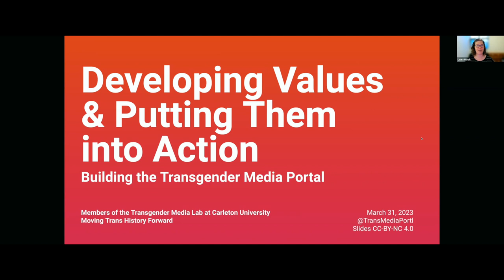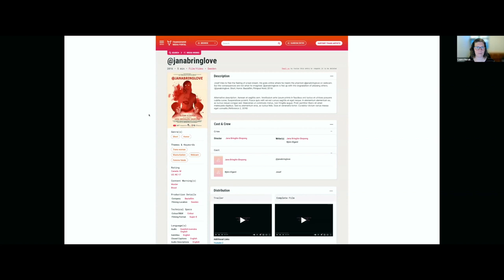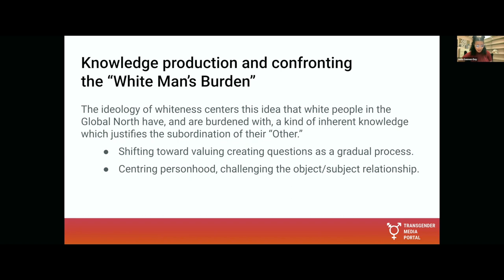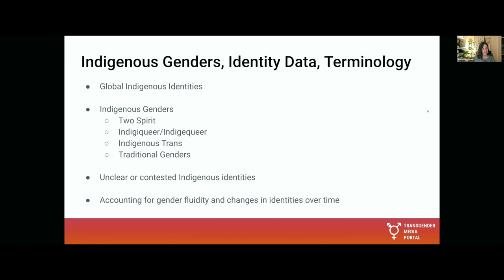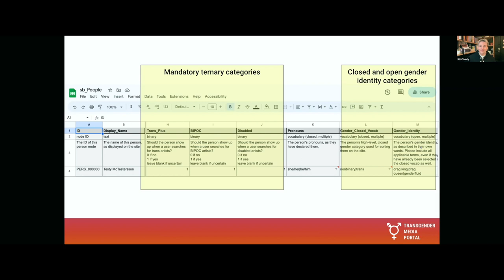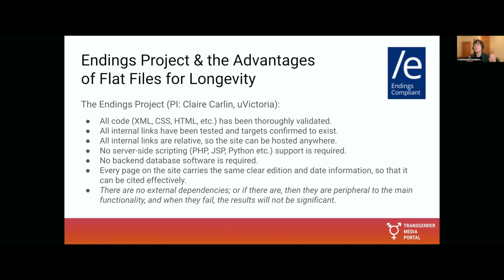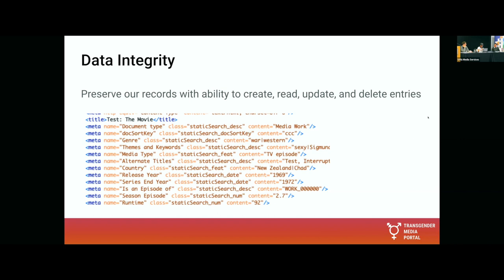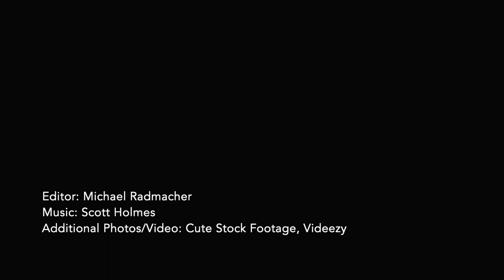MTHF23 Concurrent Session 7: Ruddy/Chokly/Gannon-Day/Racho/Starkweather/Horak/Higginson/Crompton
Moving Trans History Forward 2023 Conference

Concurrent Session 7
Evie Ruddy, Kit Chokly, Jada Gannon-Day, Mel Racho, Orvis Starkweather, Laura Horak, Kate Higginson, Constance Crompton: Developing Values and Putting Them into Action: Building the Transgender Media Portal